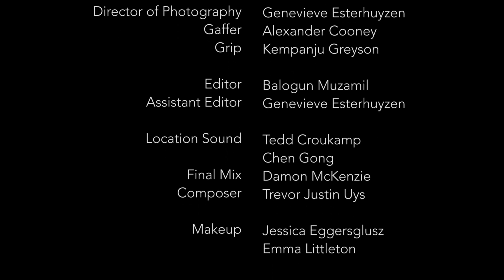Little Red Diary (Short Film)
When Sam deciphers Megan's past... history repeats itself one last time.